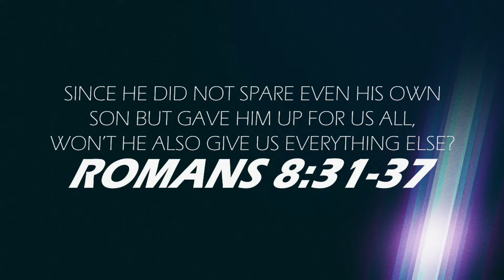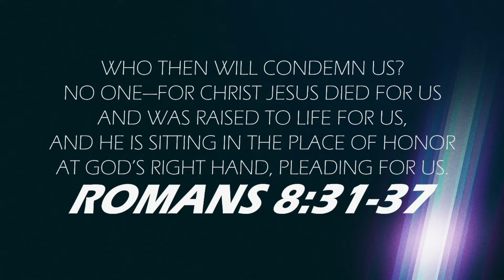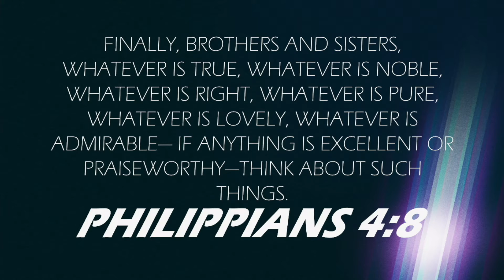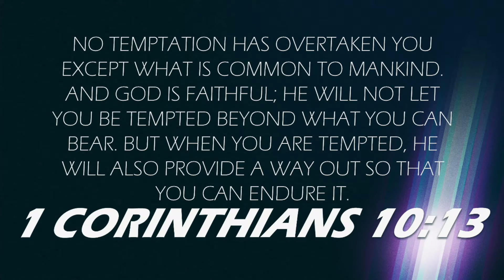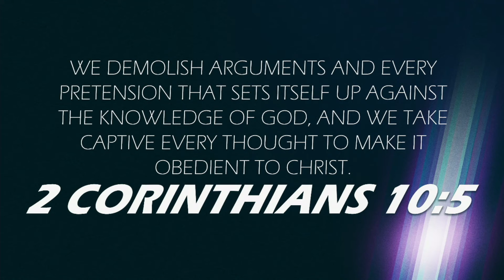Work Your Victory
Romans 8:31-37

We aren't fighting for victory, we are fighting from victory. Through Jesus we we have all we need to live a life of overwhelming victory.  In this message discover three ways we an work our victory!

0:00 - Intro
13:36 -  Learn an ATTITUDE of victory.
20:18 - Practice ACtIONS of victory.
28:01 - Declare ANSWERS of victory.
31:50  - Close